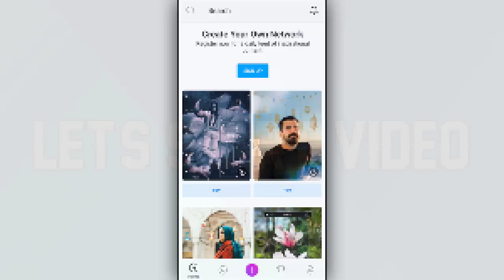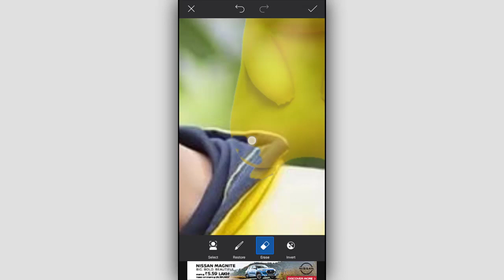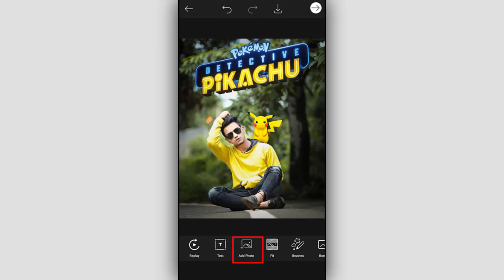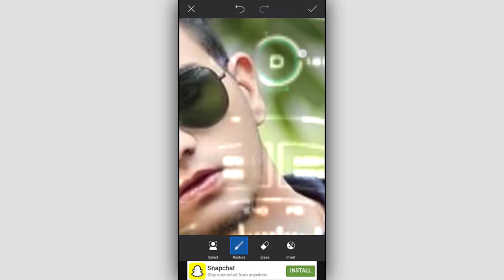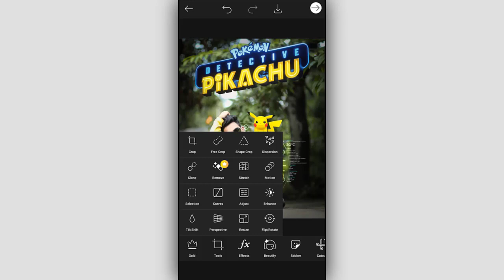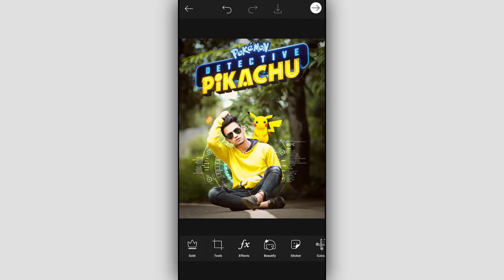PicsArt Photo Editing Tamil|PicsArt Pokemon Photo Editing|Pikachu Photo Editing|Tech 7S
PicsArt Photo Editing Tamil|PicsArt Pokemon Photo Editing|Tech 7S